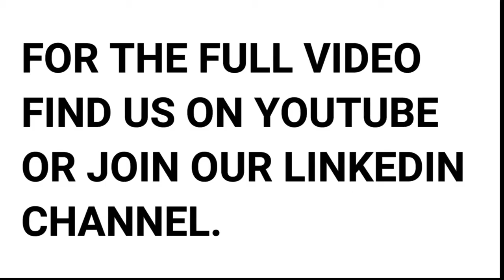Focusing on how leaders regrowth a business | The Growth Show Shorts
In today's short join Tom Pickering shares his views and unique insights on focusing on how leaders regrowth a business.

Today we are joined by our expert panel Nick Harrington, David Berkeley and Tom Pickering discussing views and unique insights into what's important right now.

We appreciate all the support for this channel and love your comments and feedback!

Please share your thoughts on this video.